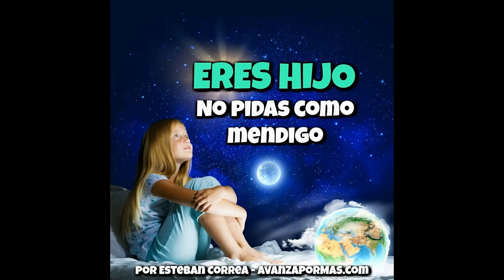ERES HIJO DE DIOS No Pidas Como Mendigo REFLEXIONES CRISTIANAS CORTAS 333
Dios te ama como un Padre ama su hijo. Su corazón te recibe aunque te hayas equivocado. No tengas mentalidad de jornalero, sino de Hijo, porque él te recibe, acepta y perdona en todo tiempo. Dios tiene lo mejor para ti.

Las mejores reflexiones cristianas de animo
 de Avanza Por Más, Amanecer con Dios. Mensajes de animo, Mensajes de Reflexión, Reflexión de animo, Palabras de Animo,  mensajes cristianos, predicas cristianas,  mensajes de fe,  audio reflexión, palabras de aliento, palabra de Dios, oraciones cristianas, predicaciones, estudios biblicos, predicas de Jesús y del Espíritu Santo.